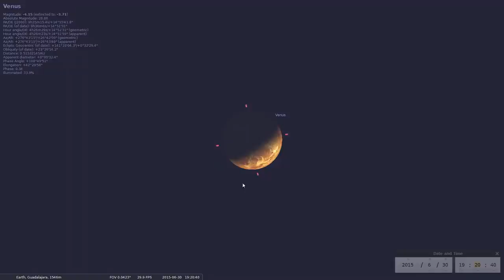Jupiter Venus Conjunction June 30, 2015 - Stellarium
We're back in Stellarium to give a preview to tonight's planetary conjunction between Jupiter and Venus in the Western skies just after sunset. The planet's will appear just 0.33-degrees apart in the sky and to the naked eye resemble a close double-star. Through binoculars or telescope you could make out the crescent phase of Venus and Jupiter's moons.

Clicking that LIKE button helps my content more than you can imagine! I appreciate it!